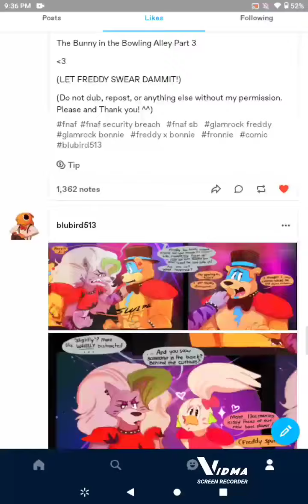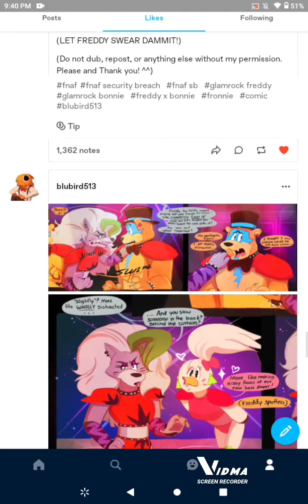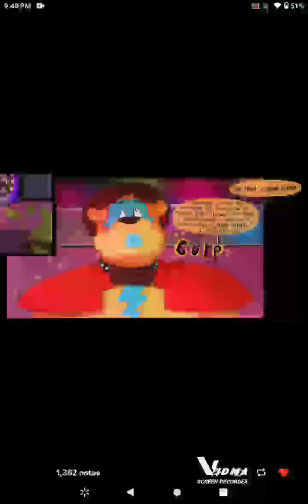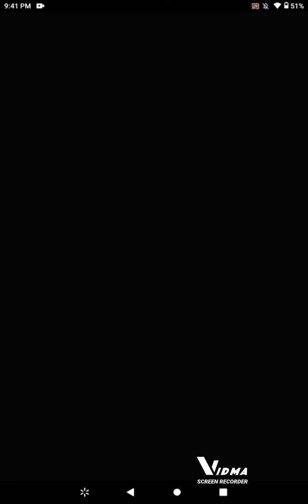TBITBA Comic Dub Part 1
The original comic is from blubird513 on Tumblr.